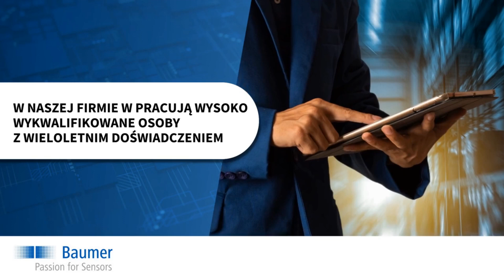Przetworniki Łódź Baumer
Nasza oferta obejmuje rozwiązania związane z automatyką przemysłową. Jesteśmy producentem komponentów systemów bezpieczeństwa, elementów wykonawczych i napędów liniowych. Produkujemy aparaturę do mierzenia ciśnienia, manometry i przetworniki.

Wykonujemy również podzespoły elektromechaniczne, liczniki i termometry. Uzupełnienie oferty stanowi produkcja czujników pomiarowych.